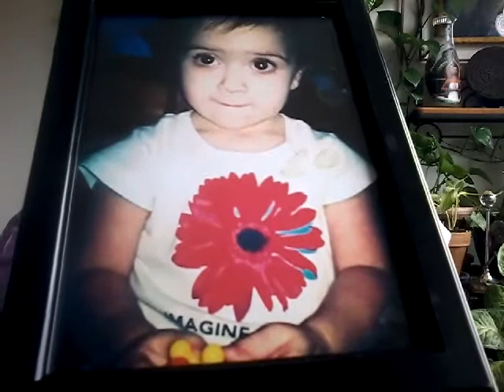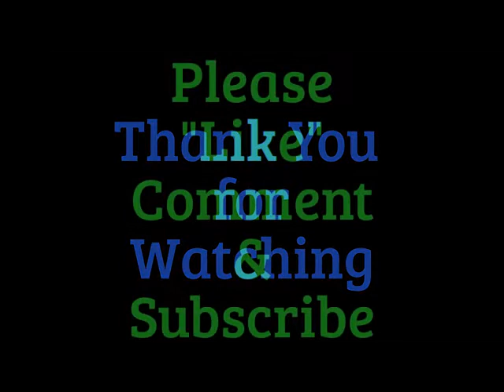Blessed Ostara - A1 Legged Life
Join me as I share my weekly update, auction hauls and art
Find Me At:
Facebook Group- "The Gypsy & The Witch